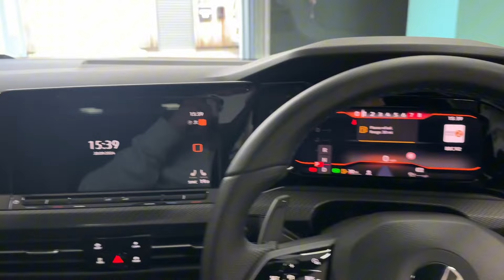VW Golf R Specialist Cars Kingswinford